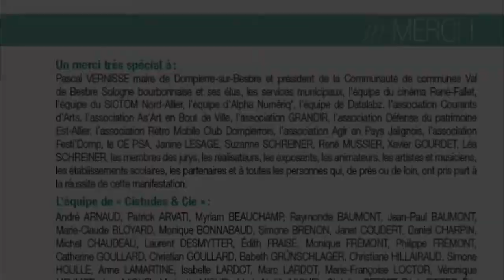Film de présentation 26e Rencontres Cinéma-Nature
Film de présentation 26e Rencontres Cinéma-Nature - 9 au 12 avril 2015, Dompierre-sur-Besbre (Allier - France).